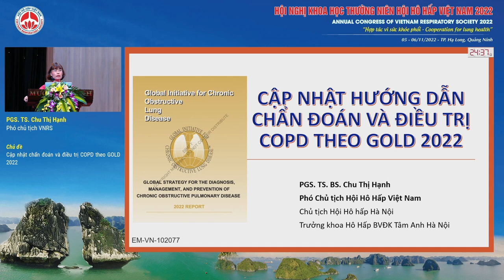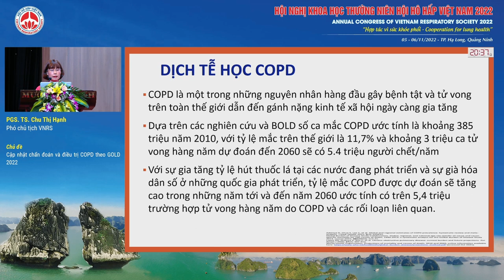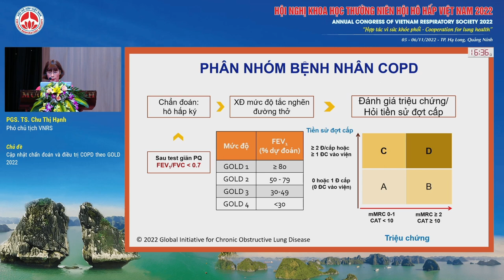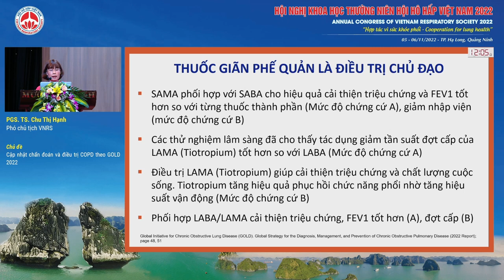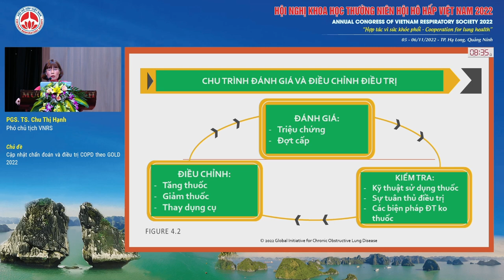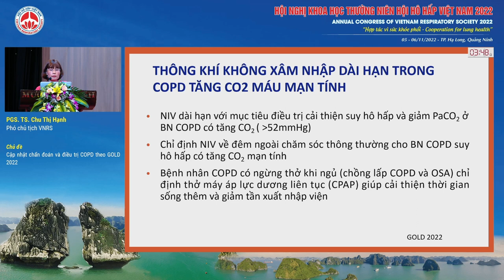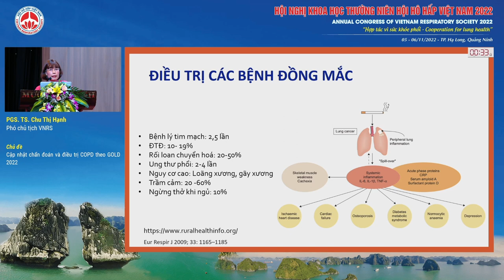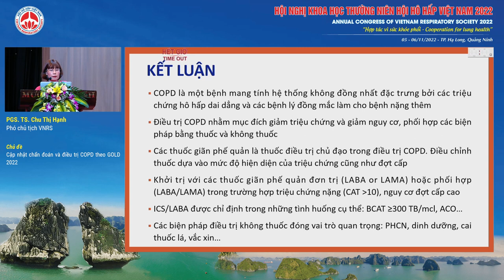PL01.3-Cập nhật chẩn đoán và điều trị COPD theo GOLD 2022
Báo cáo viên: PGS.TS. Chu Thị Hạnh
Chủ đề: Cập nhật chẩn đoán và điều trị COPD theo GOLD 2022